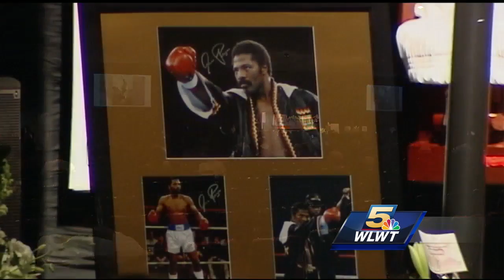Hundreds pay respects to boxing great Aaron Pryor